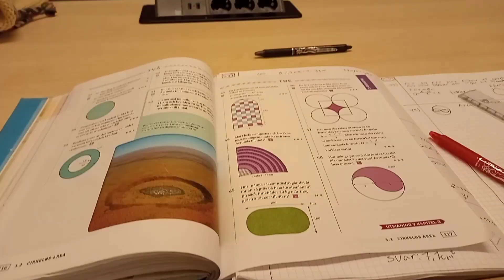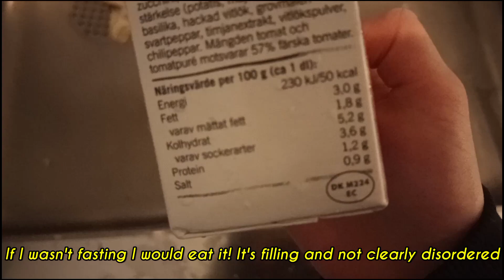!TW ED! Fasting for a day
TW ed restricting fast fasting